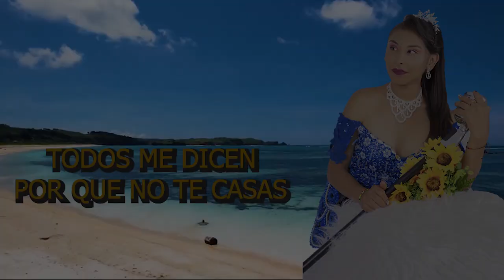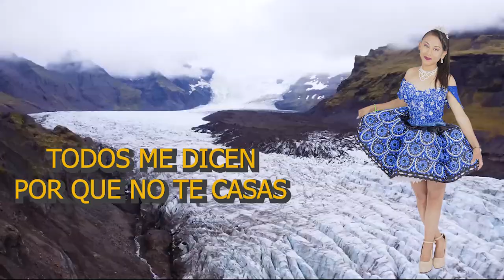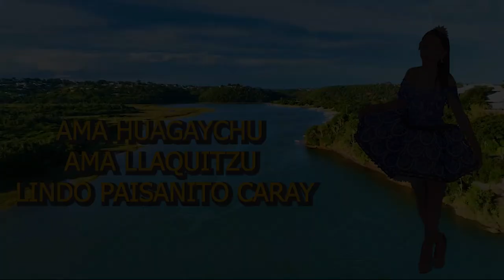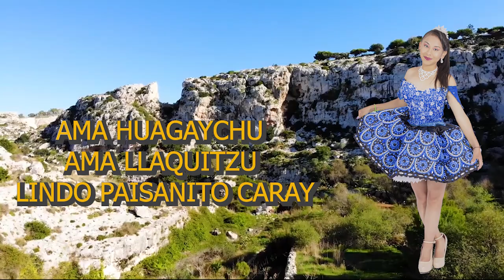LIZ FIGUEROA PARA QUE CASARME 2023